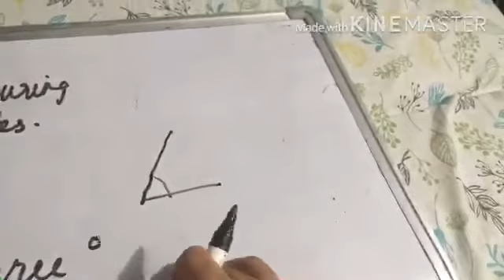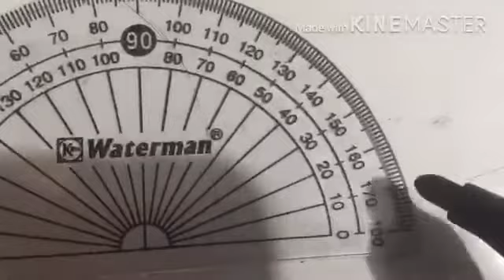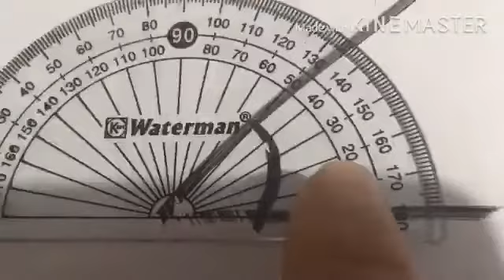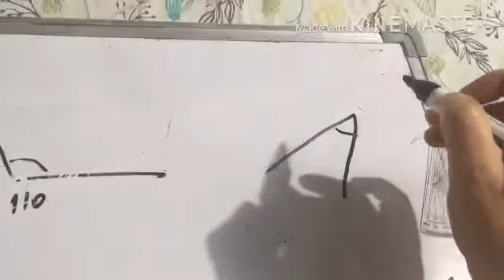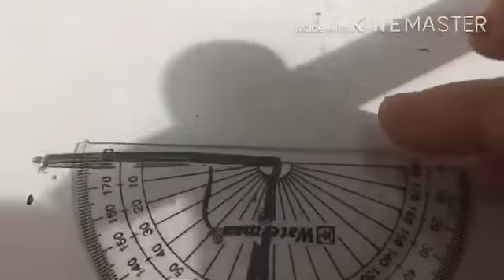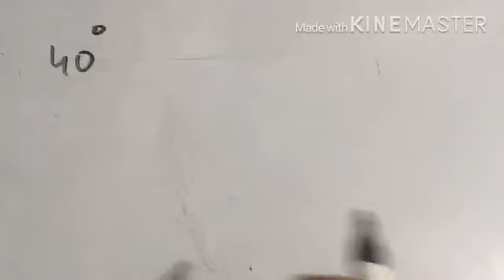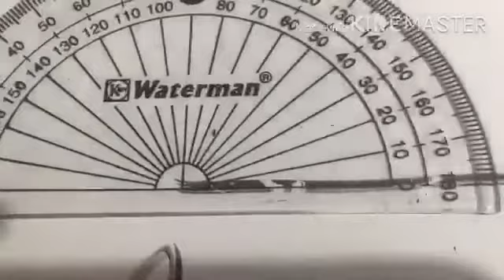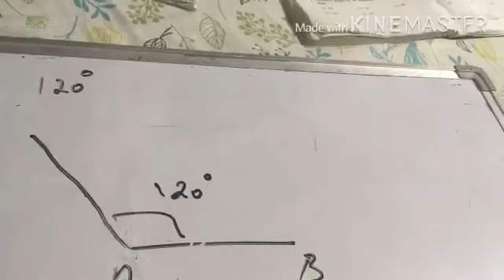Maths Class 4 Measuring Angles Unit 10 worksheet 3 DAV